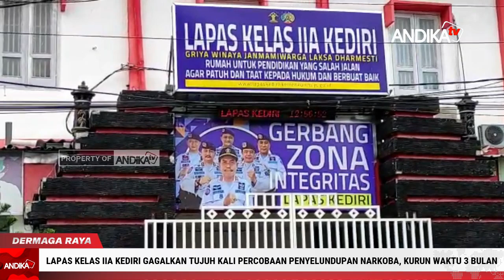KURUN WAKTU 3 BULAN, LAPAS KELAS IIA KEDIRI GAGALKAN TUJUH KALI PERCOBAAN PENYELUNDUPAN NARKOBA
ANDIKA TV - Lapas Kelas IIA Kediri, dalam kurun waktu tiga bulan ini di tahun 2023, berhasil menggagalkan kasus percobaan penyelundupan narkoba ke dalam Lapas Kelas IIA Kediri. Bentuk penyelundupan ke dalam Lapas Kelas IIA Kediri dilakukan dengan berbagai cara. Mulai melemparkan barang narkoba tersebut, hingga menyelundupkan dengan mengelabui petugas menggunakan sarung maupun makanan. (atc/stm)